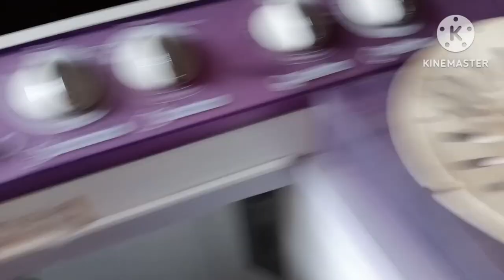kya haal ho gaya mere Ghar ke bath room ka 🛁